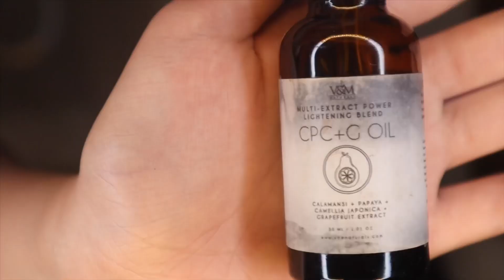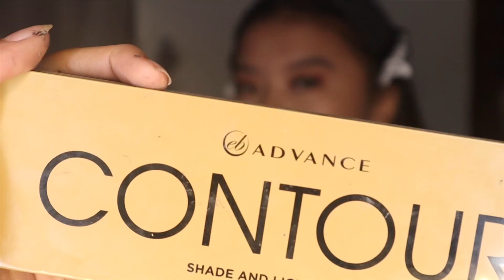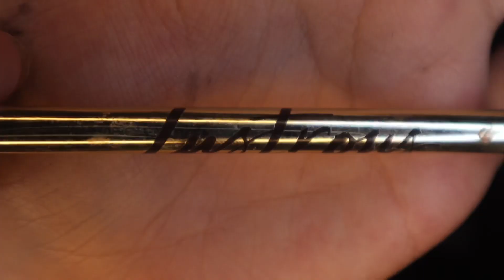Makeup Transformation to my SISTER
Hey guys! I hope you'll enjoy this video. Gobless :*

camera used: Canon eos m50
editor: imovie / videoleap / filmora
thumbnail: canva / picsart